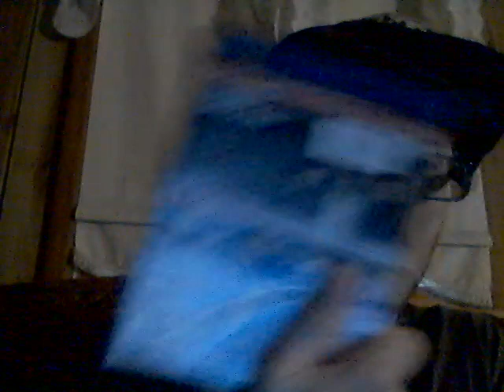Energy Drink Show 7-1-21!